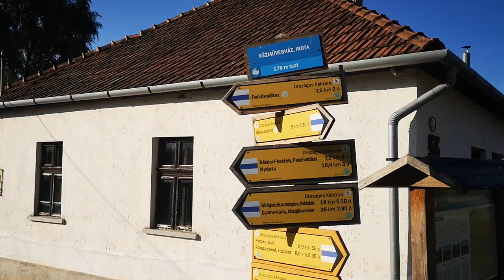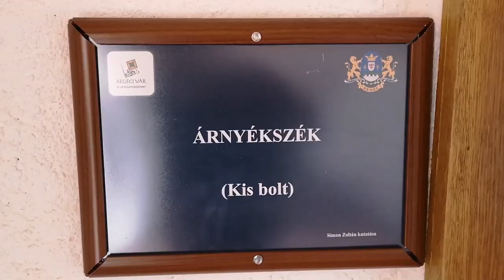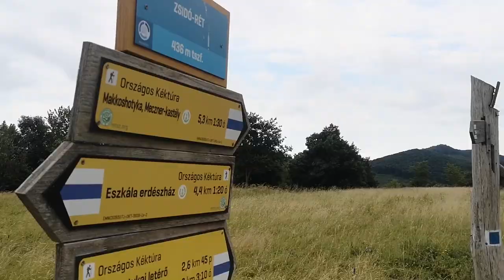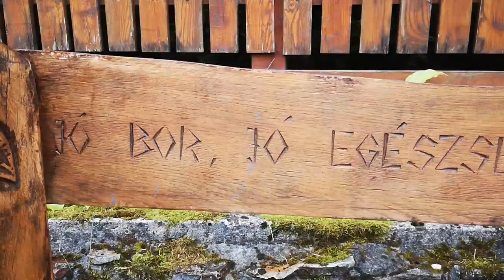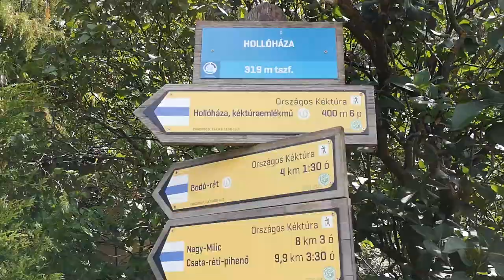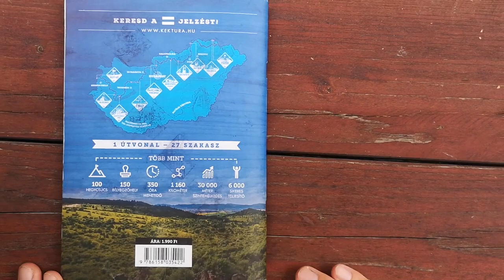Kéktúra | 25-27. szakasz | ChickenLegs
Az Országos Kéktúra teljesítését 2019 januárjában Írott-kőnél kezdtük meg.
Az Országos Kéktúra naplónk 7. részében a 25. szakasz második felét, valamint a 26-27. szakaszt mutatjuk be:
25. szakasz fele: Irota - Boldogkőváralja (Cserehát)
26. szakasz: Boldogkőváralja – Nagy-nyugodó-nyereg (Zemplén)
27. szakasz: Nagy-nyugodó-nyereg – Hollóháza (Zemplén)
Utazás, felszerelés, szállás, étkezés és természetesen sok-sok élmény.
Összes megtett távolság: 139 km.
Menetidő: 5 nap.
Ha az Országos Kéktúrával kapcsolatban vannak kérdéseitek, osszátok meg velünk a komment szekcióban.
Cikkeink a mozgasvilag.hu oldalon:
25. szakasz: Bódvaszilas – Boldogkőváralja
26. szakasz: Boldogkőváralja – Nagy-nyugodó-nyereg
27. szakasz: Nagy-nyugodó-nyereg – Hollóháza

Kövessetek minket egyéb csatornáinkon is:
Instagram oldalaink: